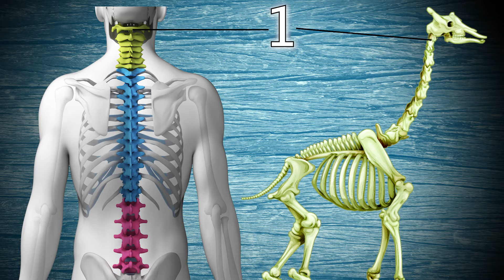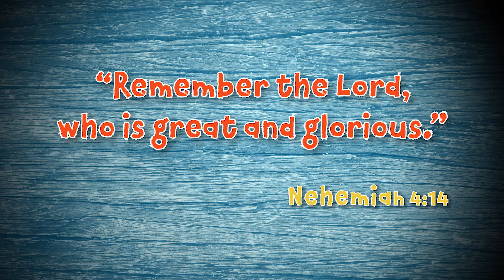Virtual Family VBS Day 5 Savanna Giraffe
When life is good... God is Good!